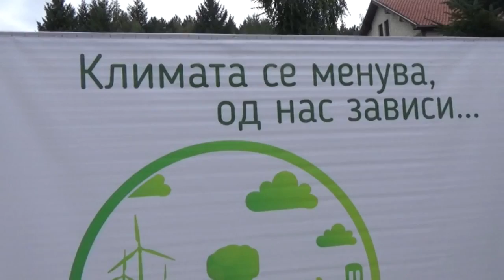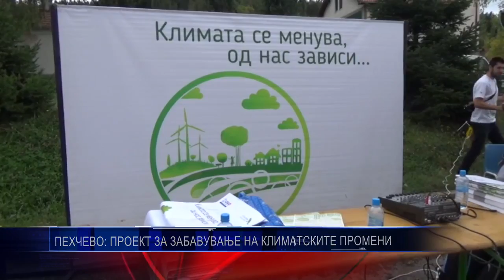Кампања “Климата се менува, од нас зависи” во Пехчево (19.09.2016)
Проект на УСАИД за Општински стратегии за климатски промени, спроведуван од Милиеуконтакт Македонија